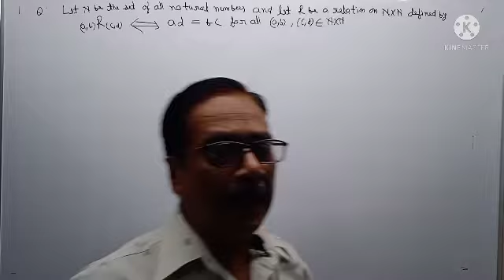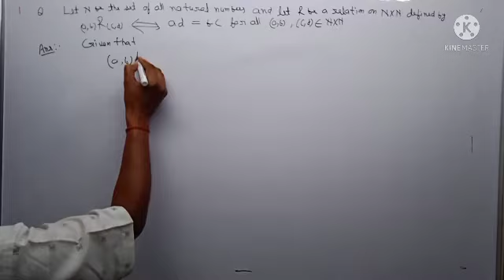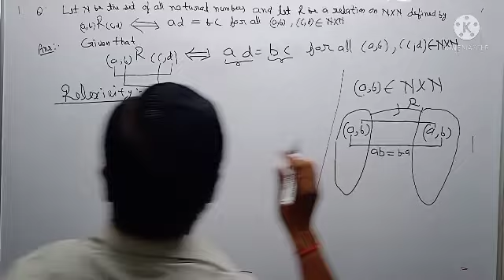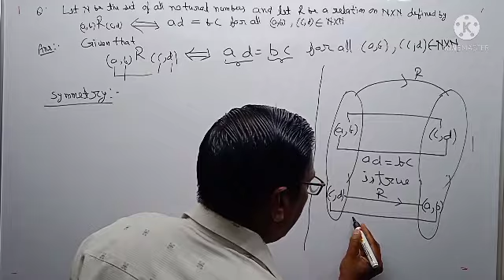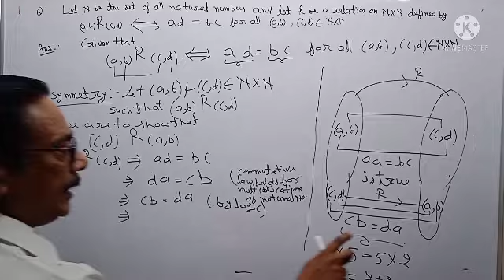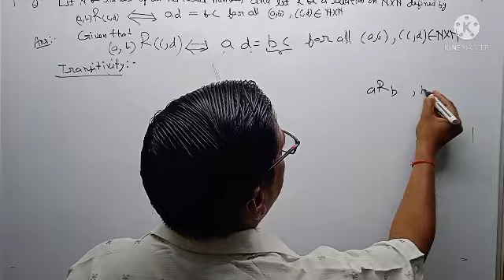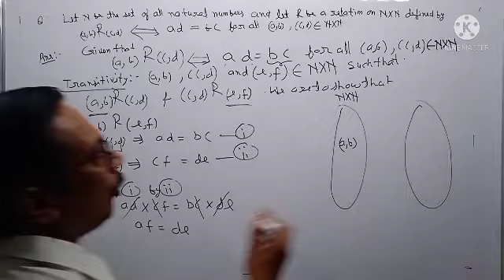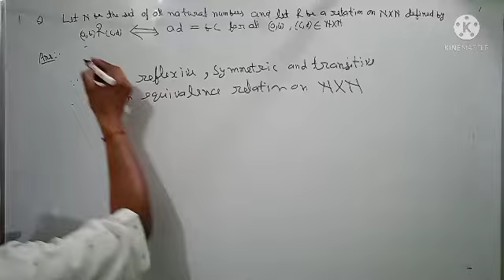Fifth Question of Relation.